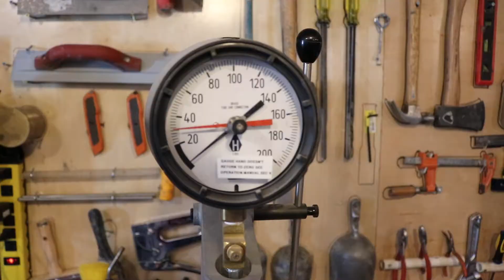How to - Hand Held Penetrometer - Vlog #203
A comparison between the table top penetrometer and the hand-held penetrometer both meant for determining the penetration resistance of a composite.  ASTM C 403 is specially geared towards concrete and the hand held penetrometer can be used to connect the laboratory discerned data to operational values. Using both is great for characterizing the quality of the concrete coming down the chute to the same mix in laboratory environment.

CONCRETE MERCH!

We are here to answer YOUR questions!